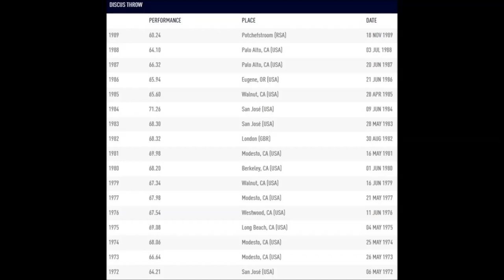John Powell (USA) DISCUS 68.07 meters MODESTO 1974 (PB: 71.26 meters 1984).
WORLD RECORD HOLDER  3 May 1975: 69.08 m (226 ft 71⁄2 in).
San Francisco, California, U.S.A.
Event(s) Discus throw, shot put, hammer throw.
Club Bud Light Track America
Achievements and titles:
Personal best(s):
DT – 71.26 m (1984).
SP – 17.09 m (1976).
HT – 58.49 m (1984).
Thanks to Bill Tancred for borrowing the old recordings.